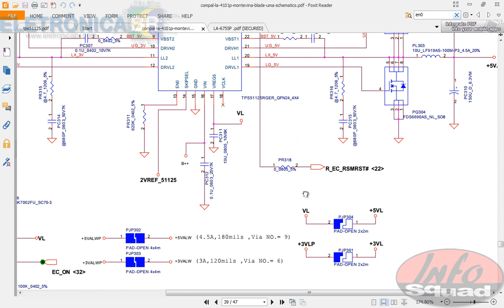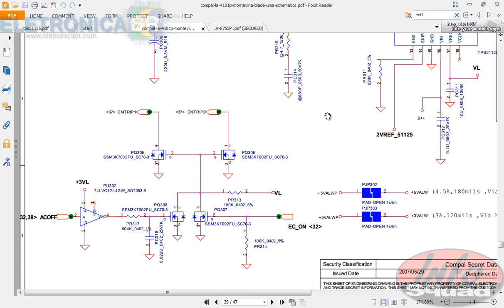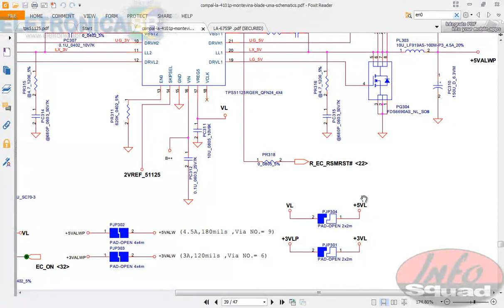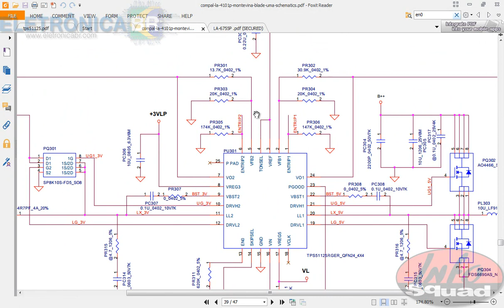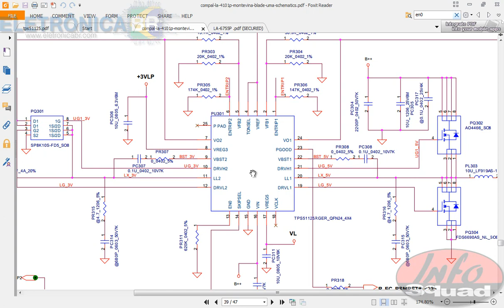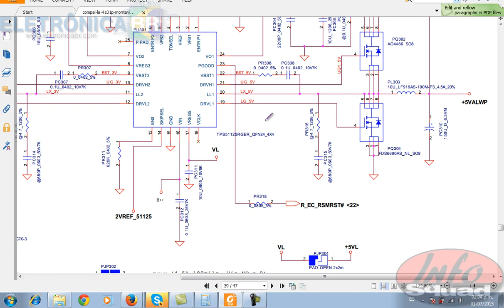Treinamento EletronicaBR - Etapa 1 - Parte 1 - 51125